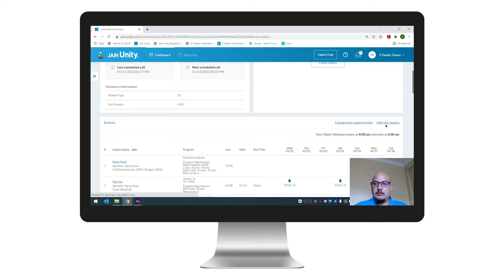Agregar estacion nueva por copiar (Adding a station copy feature)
Jain Unity es una gestión de riego inteligente superior basada en el clima para paisajismo comercial Conectándose a todos los modelos de controladores de riego inteligentes ETwater, Unity decide cuándo y cuánto necesita operar un sistema de riego, lo que permite la mayor cantidad posible de lluvia o precipitación disponible antes de iniciar un programa de riego, y en el proceso brinda ahorros excepcionales de agua y costos a medida que mantiene paisajes hermosos y saludables.